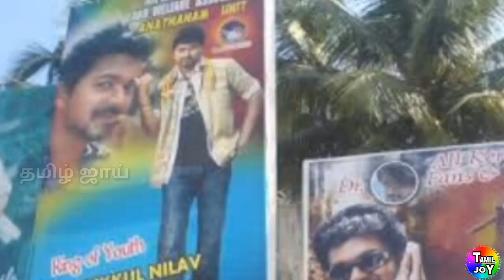ரஷ்யாவை அதிர வைத்த விஜய் சிரியா கலவரத்தை கண்டித்து தலயும் தளபதியும் செய்தார்கள் தெரியுமா ?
ரஷ்யாவை அதிர வைத்த விஜய் சிரியா கலவரத்தை கண்டித்து நடிகர் விஜய் செய்த செயலால் அதிர்ந்து போன ரஷ்யா | தல என்ன செய்தார் தெரியுமா
Save Syria, Vijay ajith Syria issue